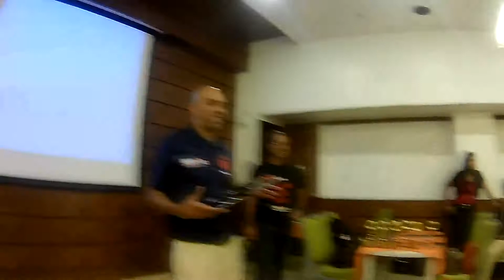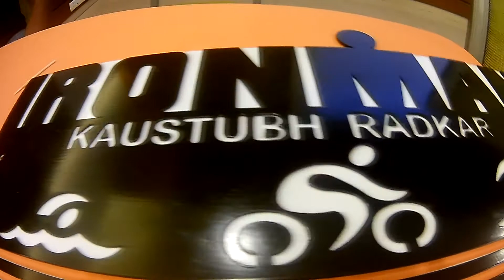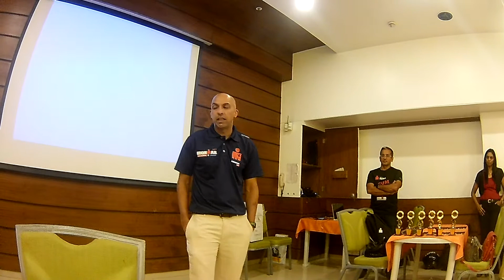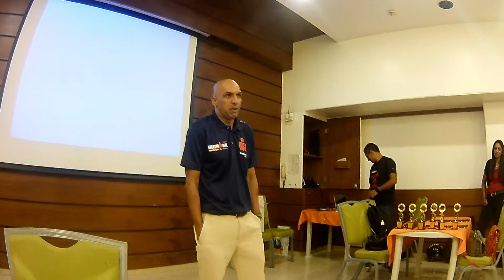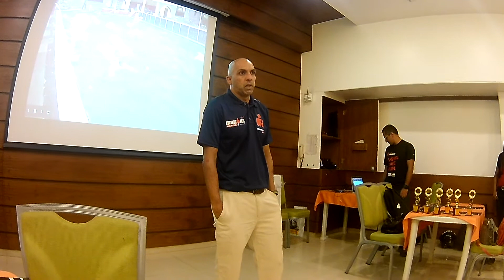Recreational tri party 2017 part - 2